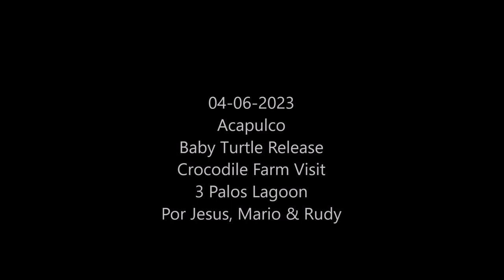04-06-2023 - Acapulco - Laguna de 3 Palos - Liberacion de Tortugas - Cocodrilario por Mario y Jesus